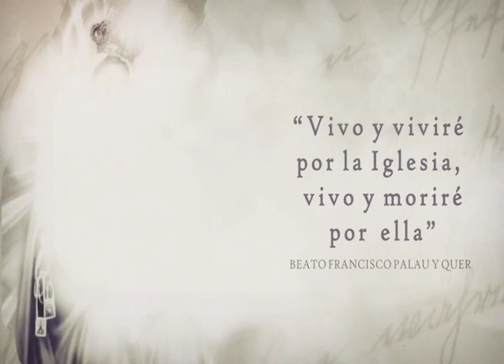Naci Para Orar, Con Fray Jorge Betancourt, ¿Qué es Orar?